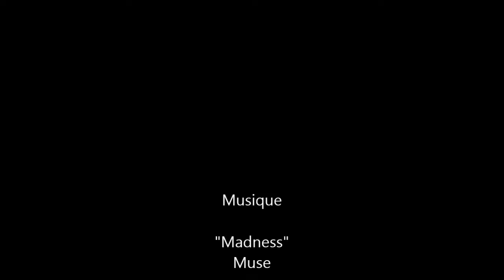Fly in de Saint Édouard-de-Lotbinière - 22 juin 2013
Rencontre de paramoteurs dans le cadre des festivités du 150ème anniversaire de la municipalité de Saint-Édouard-de-Lotbinière.